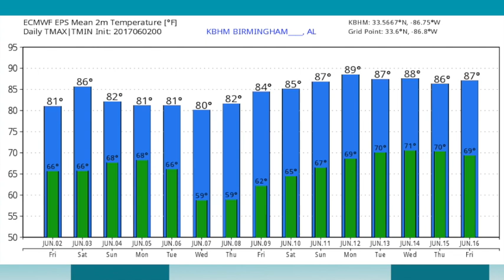June 2, 2017 Weather Xtreme Video - Morning Edition